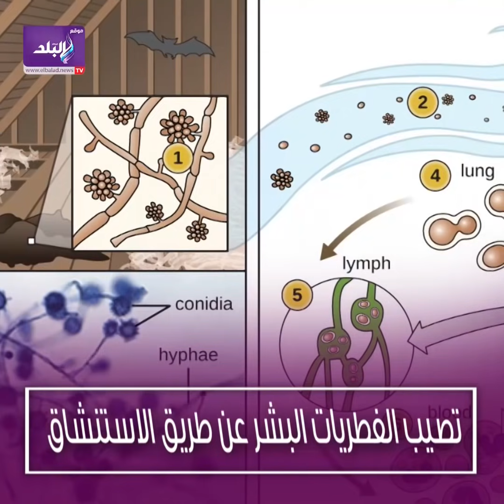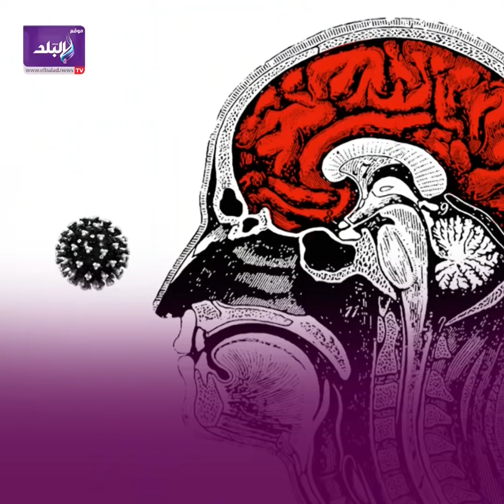كارثة جديدة قادمة من الهند .. الفطر الأسود مرض قاتل يهدد العالم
الفطر الأسود

ـــــــــــــــــــــــــــــــــــــــــــــــ